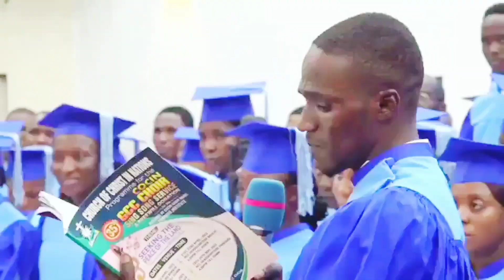COCIN Choir RCC Lagos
At GCC Choir Concert Abuja 2023